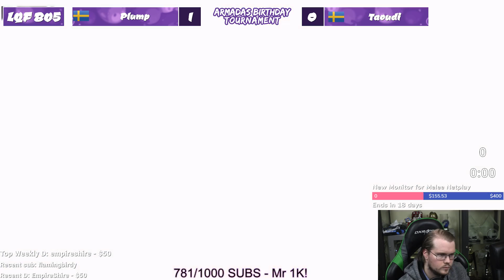Armada's Birthday Tournament LQ - Taoudi (Piranha plant) Vs. Plump (Wolf) Smash Ultimate - SSBU